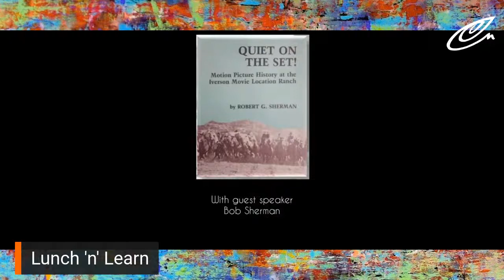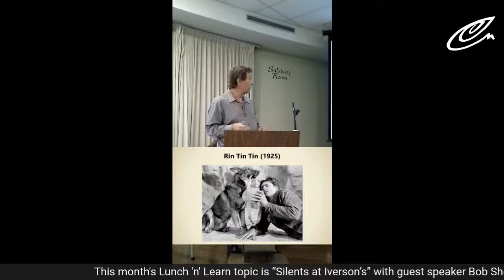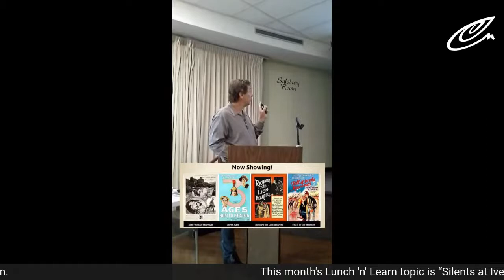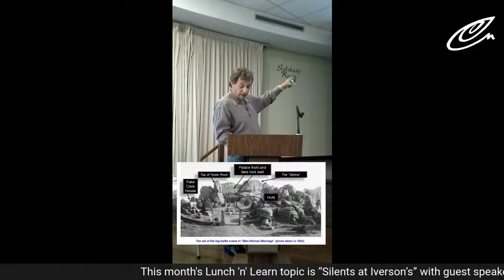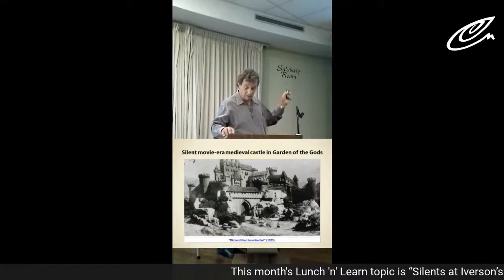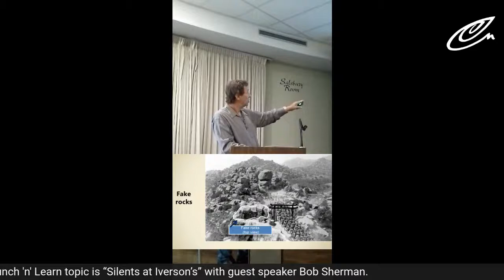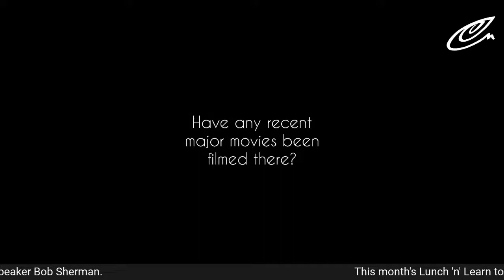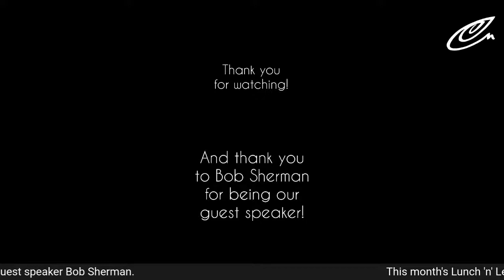Lunch 'n' Learn ONLINE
The Charles H. MacNider Art Museum is pleased to present a free and online session of Lunch ‘n’ Learn on August 25.  The online Lunch 'n' Learn in August will feature a discussion about “Silents at Iverson’s” with guest speaker Bob Sherman.

The Iverson Movie Ranch in Los Angeles, California is the first actual outdoor movie studio founded circa 1900.  With over 3000 films shot there the ranch served as location to over a hundred early silent movies.This program is an excellent opportunity to learn some interesting details about the pioneers of our modern entertainment industry.